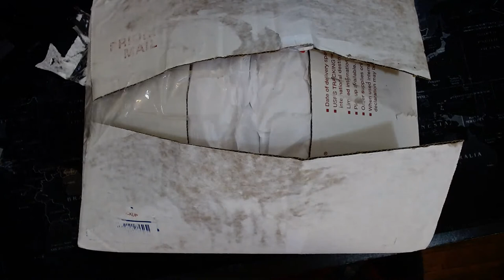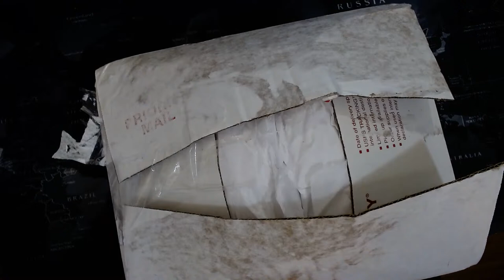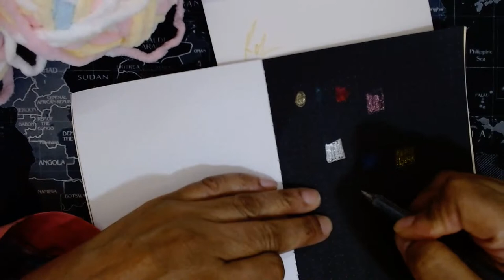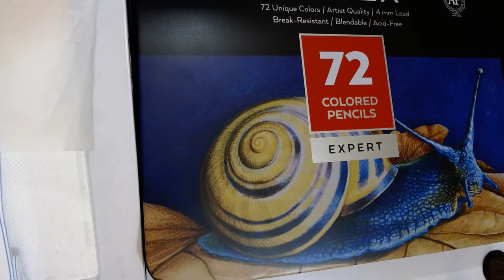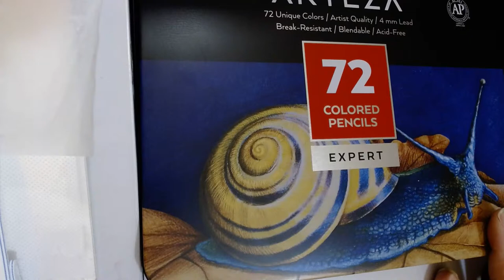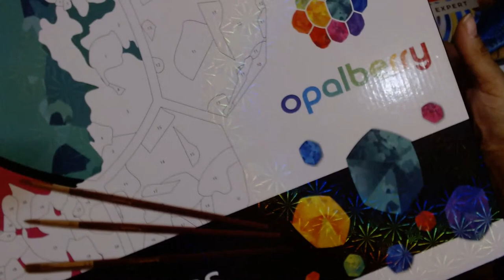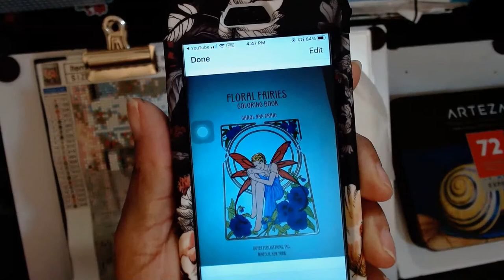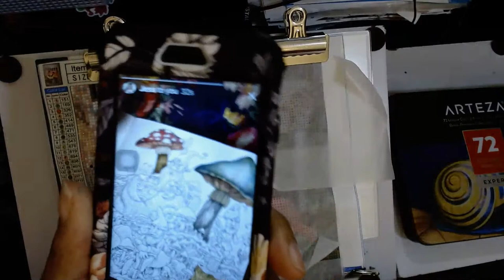Impromptu Live Unboxing Short Stream